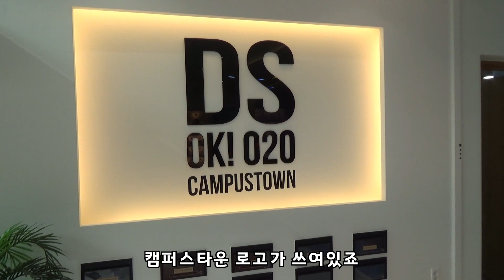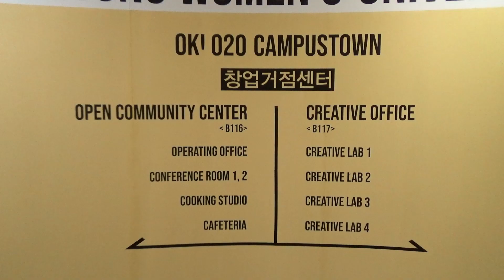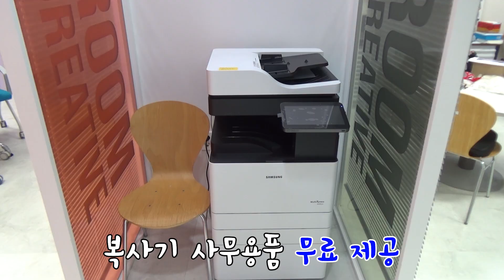임대료 관리비 사무용품 모두 무료 창업지원 덕성여자 대학교 캠퍼스타운 조성단 리뷰 서울시 도봉구에 위치 뷰티 문화예술 쿠킹클래스 푸드 대관 무료교육 맨토링 모두 가능 꿀팁 김톰슨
서울시 도봉구에 위치한 덕성여자 대학교 캠퍼스타운 조성단은 창업을 준비하는 분에게 무료로 공간 대여도 가능하고 창업 경진대회를 통해서 입상한 분에게 1년간 임대료 관리비 사무용품 모두 무료 제공합니다 창업을 준비하는 분들께는 정말 꿀팁 영상이므로 이 영상 끝까지 시청해주세요 ^^

제품 촬영 스튜디오부터 컨퍼런스룸 쿠킹클래스 푸드 뷰티 문화예술 무료교육 등 창업 전반 필요한 지원을 합니다. 실제로 입주해있는 기업도 있습니다

- 후원 -
계좌 : 카카오뱅크 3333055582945 홍종오